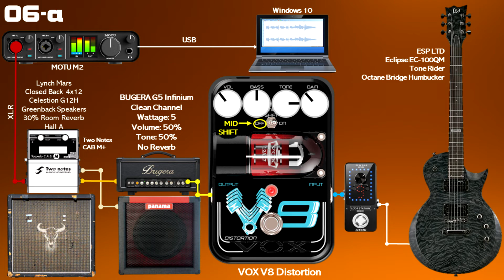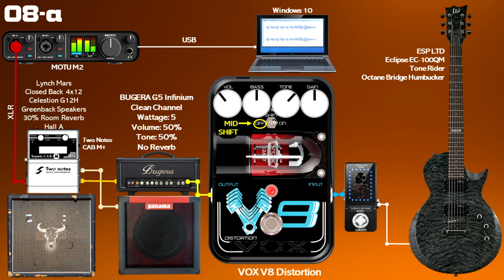Pick One - VOX V8 Distortion or Behringer Vintage Tube Monster ???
In this video, I play various sound samples using the VOX V8 Distortion and the Behringer Vintage Tube Monster.  So if you had to pick one pedal, which one would it be?

VOX V8 Gain Sweep (Mid Shift Off)
00:12 Gain 0%
00:31 Gain 25%
00:51 Gain 50%
01:10 Gain 75%
01:30 Gain 100%

VOX V8 Gain Sweep (Mid Shift On)
01:54 Gain 0%
02:13 Gain 25%
02:33 Gain 50%
02:52 Gain 75%
03:12 Gain 100%

Behringer Vintage Tube Monster Gain Sweep
03:37 Gain 0%
03:57 Gain 25%
04:16 Gain 50%
04:36 Gain 75%
04:56 Gain 100%

Comparison #1
05:18 Vox V8 Distortion
05:34 Behringer Vintage Tube Monster

Comparison #2
05:54 Vox V8 Distortion
06:09 Behringer Vintage Tube Monster

Comparison #3
06:27 Vox V8 Distortion
06:48 Behringer Vintage Tube Monster

Comparison #4
07:12 Vox V8 Distortion
07:30 Behringer Vintage Tube Monster

Comparison #5
07:51 Vox V8 Distortion
08:12 Behringer Vintage Tube Monster

Comparison #6
08:36 Vox V8 Distortion
08:57 Behringer Vintage Tube Monster

Comparison #7
09:22 Vox V8 Distortion
09:46 Behringer Vintage Tube Monster

Comparison #8
10:12 Vox V8 Distortion
10:29 Behringer Vintage Tube Monster